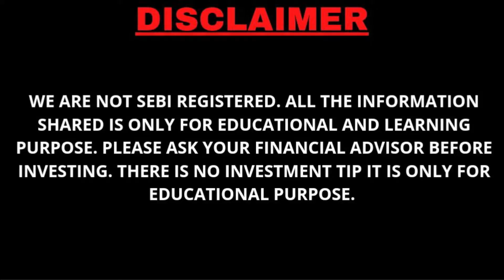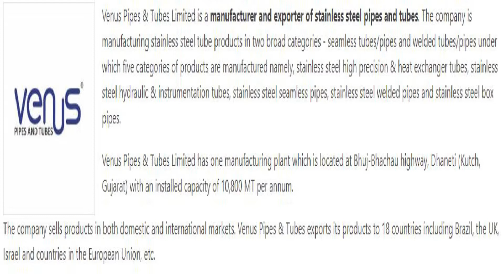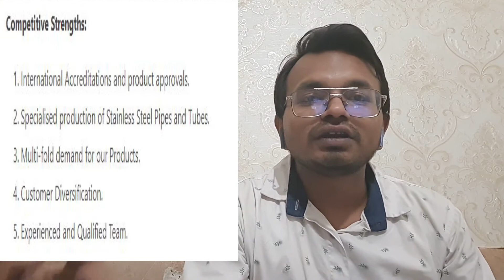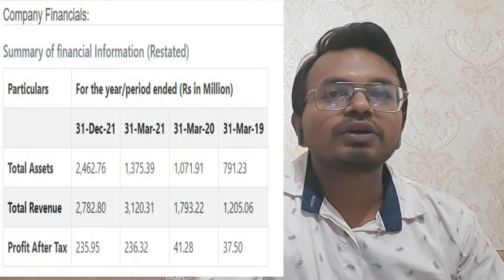Venus Pipes and Tubes IPO Review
Market ka Patch Up ja Breakup.